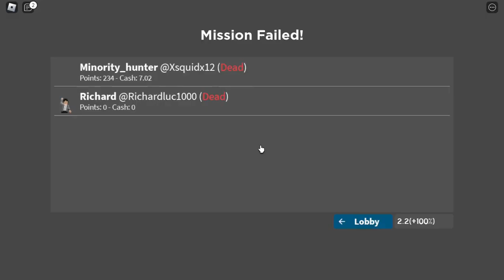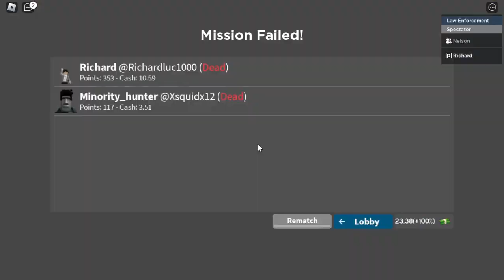Shooting up some i*iots | FT Nelson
Not easy